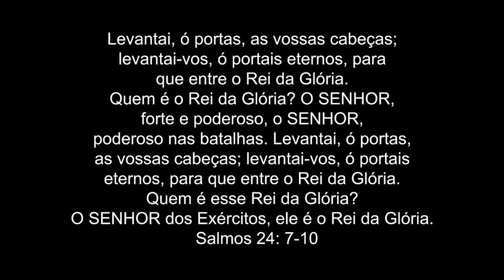CLIP PORTAIS ETERNOS Manoel Izidoro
Gravado na Galeria Pádua em 09 de Agosto de 2020 Cuiabá-MT,  produção JF Produções
Música
Levantai-Vos Ó Portais Eternos
Artista
Manoel Izidoro
Álbum
Portais Eternos
Licenciado para o YouTube por
ONErpm (em nome de Manoel Izidoro)